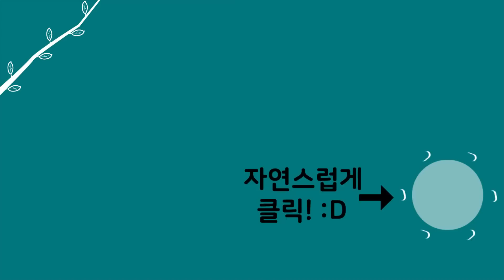[자연인] 152-2 자연인이 자전거를 집에 매달아 놓은 이유는?